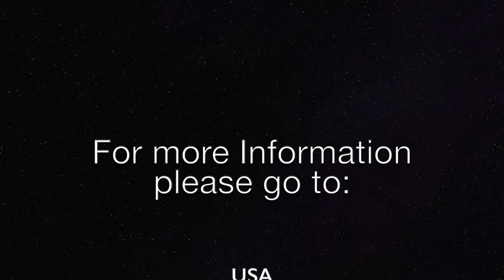What does the BIBLE say about Russia’s future?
What are Russia’s real goals in Kazakhstan? What is the importance of the military alliance between Russia and four other Russian-controlled nations? Will Russia succeed with Putin’s desire to resurrect the former Soviet Union? What does the Bible tell us about a collaboration between Russia and other Far Eastern nations, including China? Who will be behind these developments? What is the significance of a huge army from the East, prophesied in the book of Revelation?  Who is actually ruling today all the kingdoms and nations of this world? Why are we to pray to God the Father: YOUR Kingdom come?